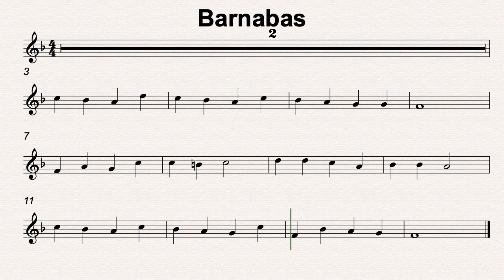F Maj 44 Barnbas 90bmp